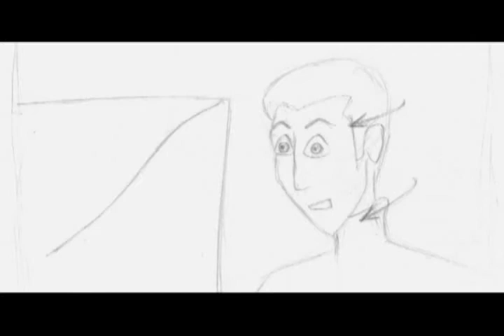Fatal Error - Animatics